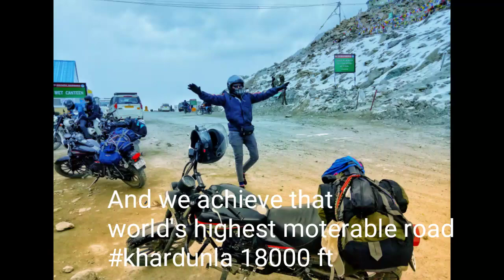Day 2 From Ladakh Dairies | Khardungla Pass 18000ft | Indian Road Bikers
Second day in Ladakh, Going towards Khardungla pass 18000ft world's Highest Moaterable road
Journey Detail
From Leh-North Pullu-Khardungla Pass-South Pullu-Khardung Village